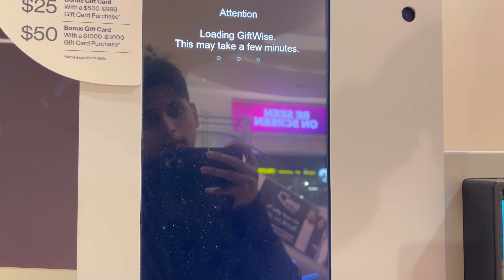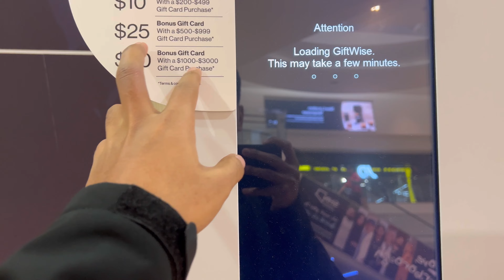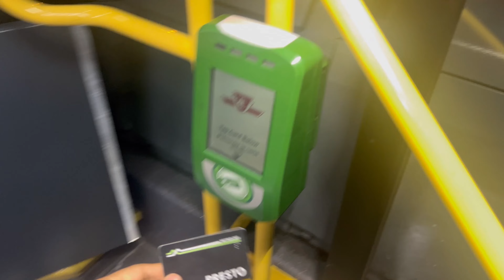🌅WHAT A BEAUTIFUL SUNNY DAY 🇨🇦. VLOG-58